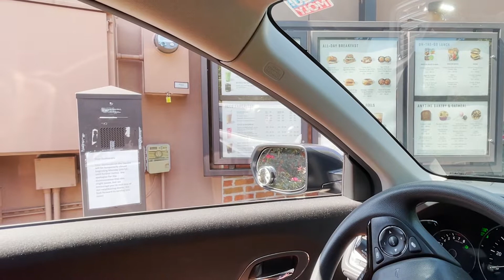Jindo-Shiba dislikes Puppuccino? 퍼푸치노를 싫어하는 진도시바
미국
과연 심바는 잘 먹을까요..?

Will Simba like Starbucks' secret menu, Puppuccino?